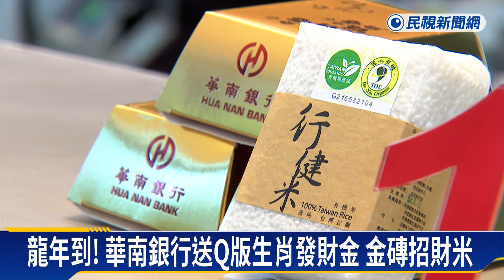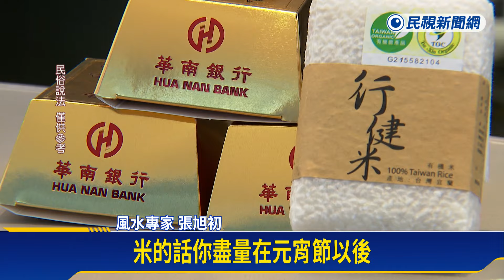銀行龍年開運小物招財氣 風水專家分享妙招－民視新聞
【民視即時新聞】財經中心／林詠琪、陳泊翰 台北報導春節就快到了，不少銀行會送出發財水、招財米或是開運小物，尤其擺過金庫，吸收滿滿財氣，讓許多人搶著收集，今年元大會送出14萬份發財水，華南選在春節後，推出招財米1萬份，兆豐則替理財客戶，準備6萬份的發財金，不過如何招財，風水專家也分享幾招。